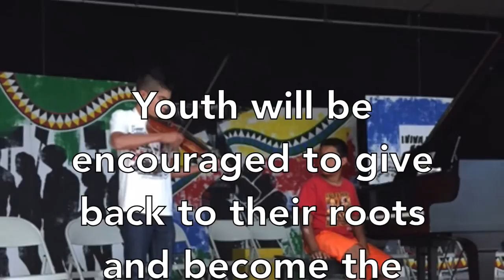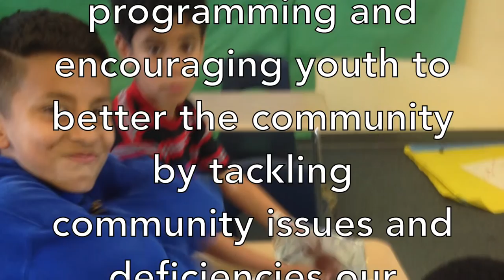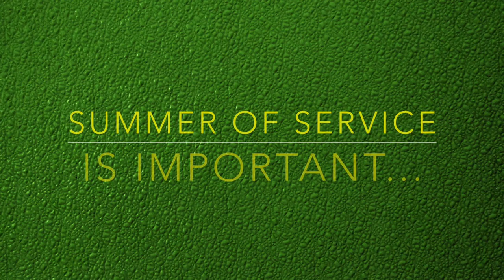John Still Summer of Service 16 Trailer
John Still Middle School SOS 2016